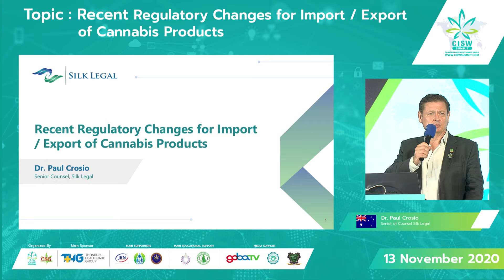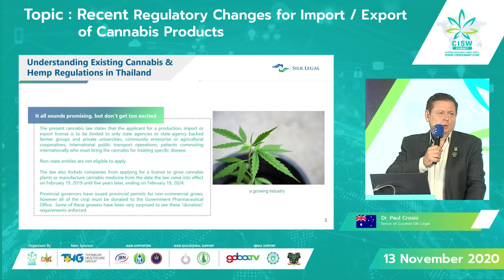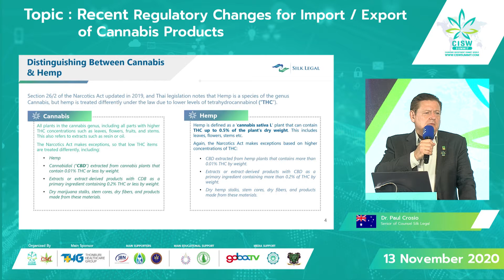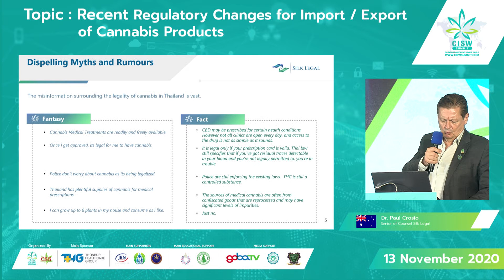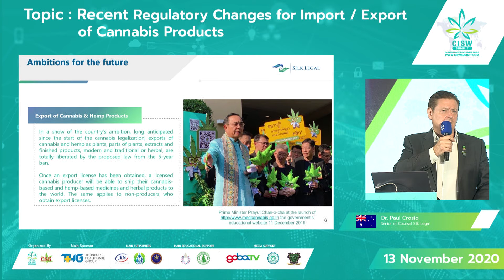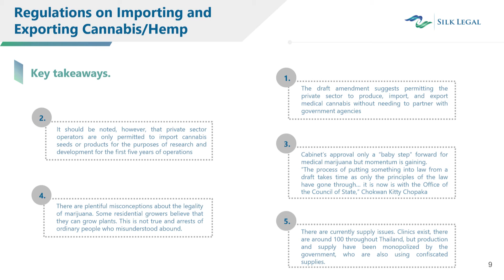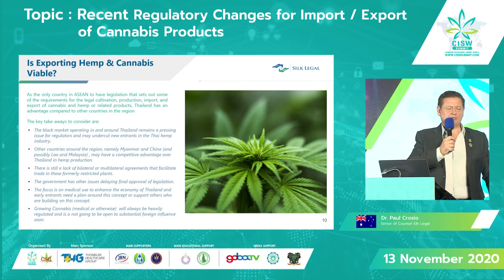CISW 2020 Day 3 -Dr. Paul Crosio "Recent Regulatory Changes for Import /Export of Cannabis Products"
Dr. Paul Crosio (Senior of Counsel Silk Legal)

Speaking on the topic of "Recent Regulatory Changes for Import /Export of Cannabis Products"

Thanks to everyone who attended and engaged in our first-ever virtual conference...

We look forward to seeing you in the coming CISW!